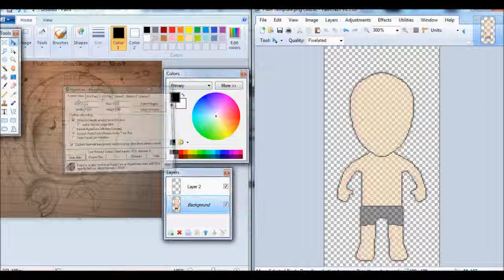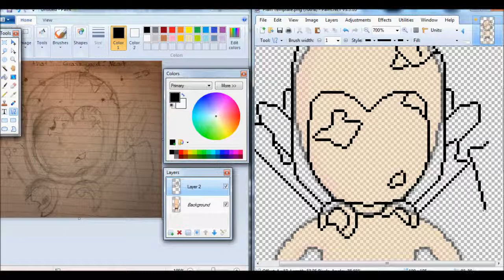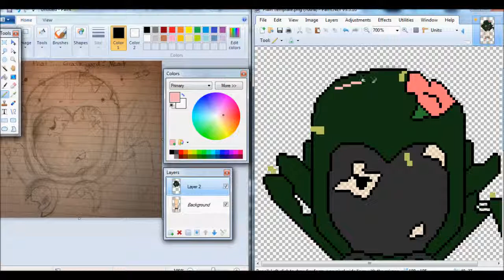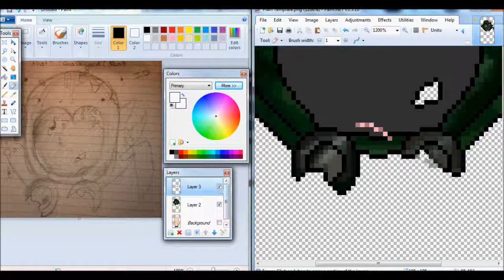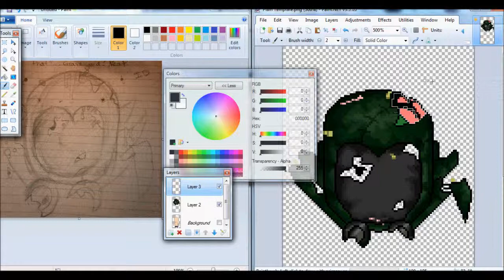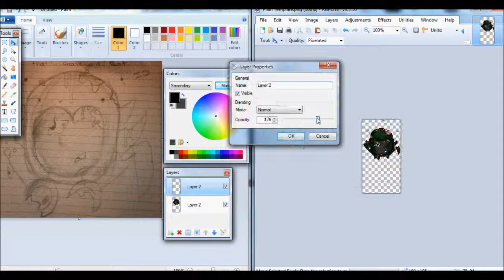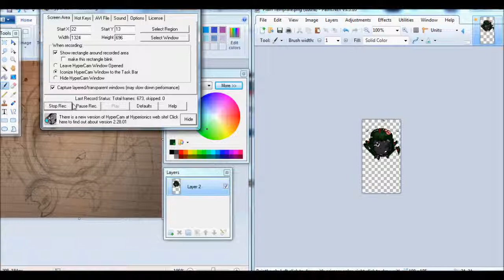Dominus Mortem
Dominusshh. Random pause at end. :3